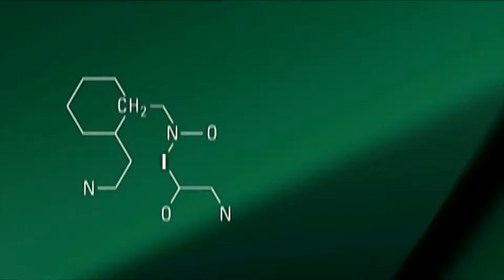METAL GEAR SOLID 2: SONS OF LIBERTY (INTRO)